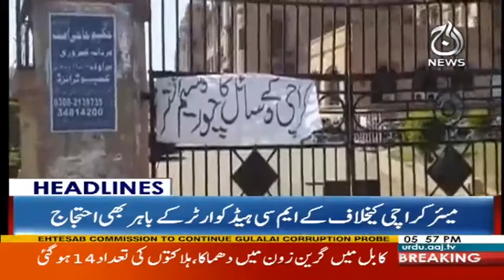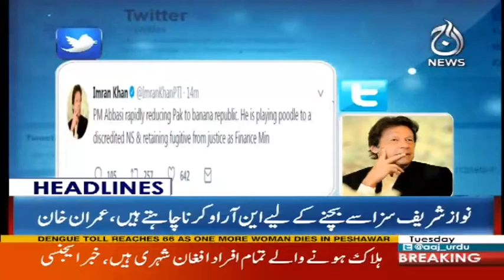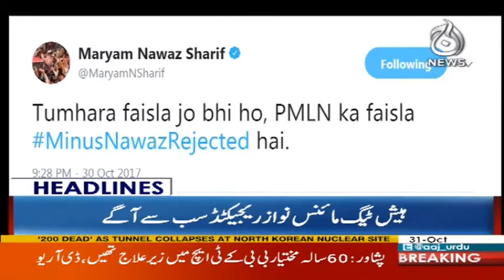MQM Khatam Ho Kar Ik Nai Jamat Bane Gi - Headlines 6 PM 31 October 2017 | Aaj News